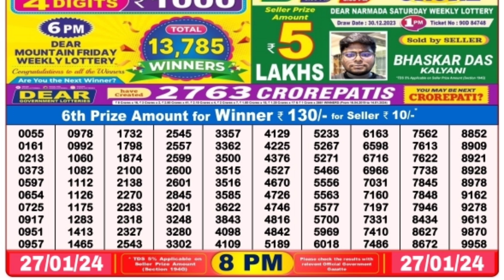🔴 Evening 08:00 P.M. Dear Nagaland State Lottery Sambad Result Today ll Date-27/01/2024 ll